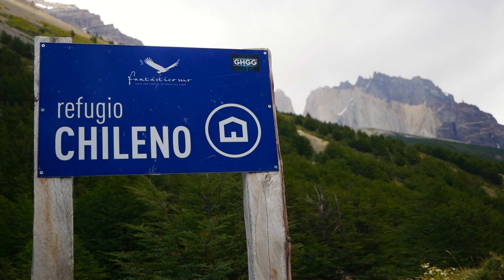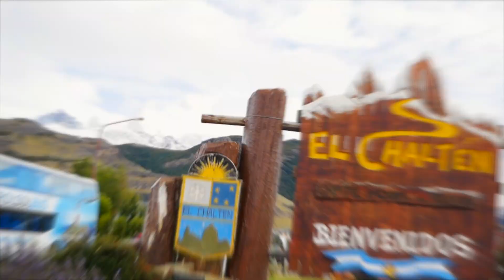Mumbles goes to Patagonia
February 2019 we head to Chile and Argentina to tackle the 'O' Hike at Torres Del Paine. After that we head to see Fitz Roy, and Perito Moreno Glacier.